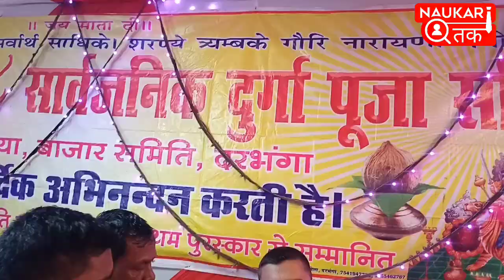Darbhanga में यहां बन रहा है बाबा बर्फानी अमरनाथ गुफा Durga Puja Pandal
Darbhanga में यहां बन रहा है बाबा बर्फानी अमरनाथ गुफा  Durga Puja Pandal |  @Naukari तक